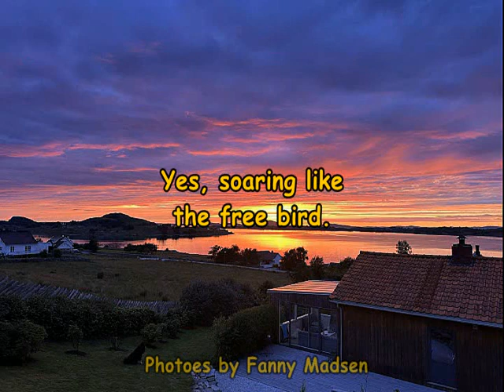Fresh Air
Contemplating
nature,

Haert soars like
a thousand geese,

Or the albatross,
for that matter,

On his wings
nearly forever,

Sooner or
later, though,

Eventually
touching down,

Yes, soaring like
the free bird.

- Eric Dujardin

Videoens ambition er at formidle en rolig og æstetisk oplevelse og bygger på fotos fra Mosterøy, Rogaland, udlånt af Fanny Madsen. Frisk vind og fri natur, hvad kan vel overgå dette, når det gælder livskvalitet?

Musikken er med Eric's Enmands Band, let og luftig.